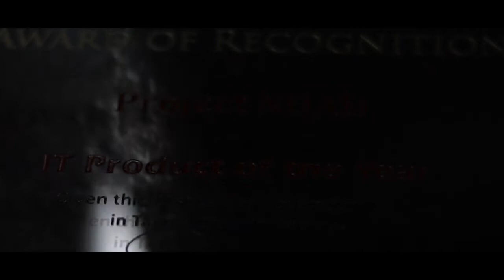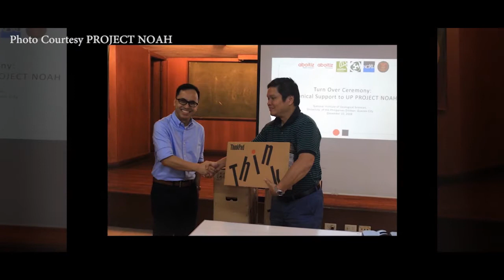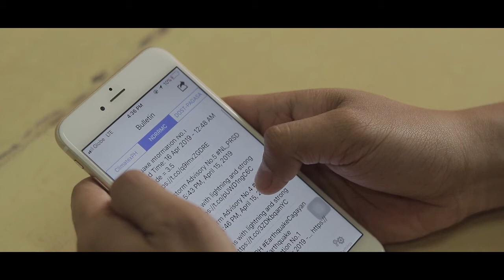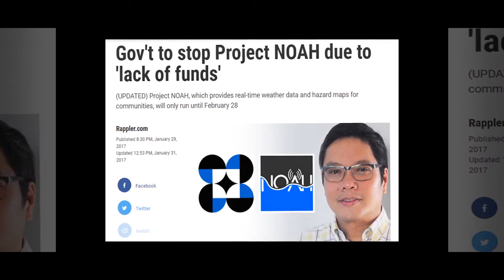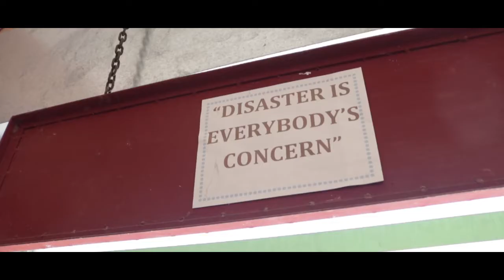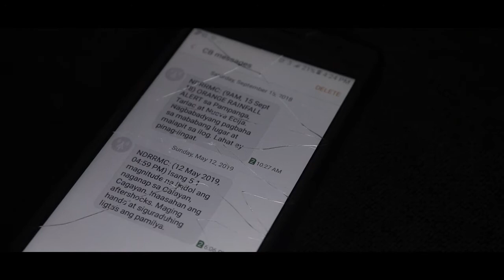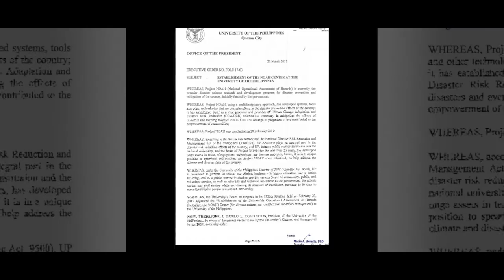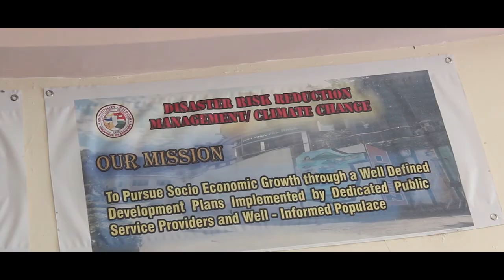PAUWI NA SI NOAH ( A documentary about risk reduction management)